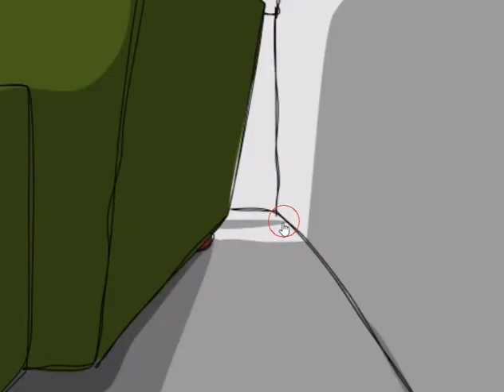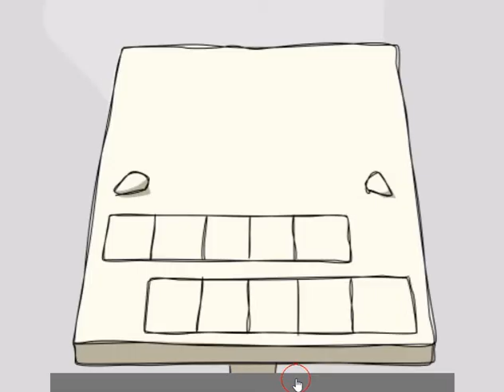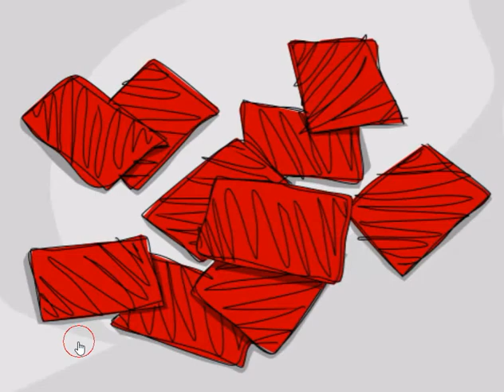[Daba] 4 Doors Escape 8 Walkthrough